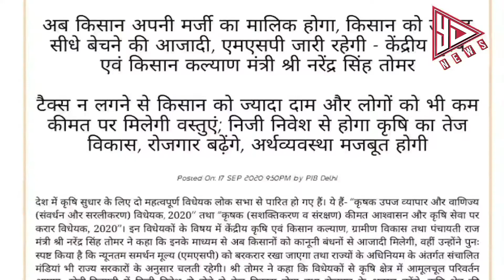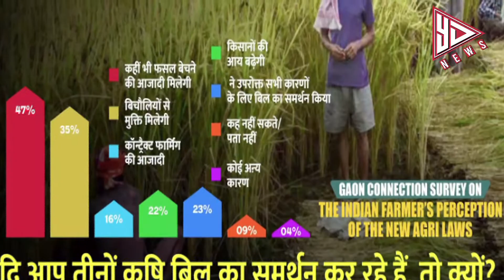किसान अध्यादेश बिल संसद से मंजूर | एक चर्चा | YESDAIDANEWS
येसडैडा Live TV
Yesdaida News Channel:
येसडैडा भारत का उभरता सर्वश्रेष्ठ हिंदी न्यूज चैनल है । येसडैडा  न्यूज चैनल राजनीति, मनोरंजन, बॉलीवुड, व्यापार और खेल में नवीनतम समाचारों को शामिल करता है। येसडैडा  न्यूज चैनल की लाइव खबरें एवं ब्रेकिंग न्यूज के लिए बने रहें ।YesDada is India's emerging best Hindi news channel. Yesdaida News Channel covers the latest news in politics, entertainment, Bollywood, business and sports.